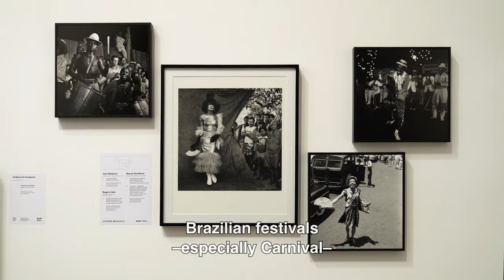Brazilian Histories | 8.26 - 10.29.2022 | Festivities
The section 'Festivities' is curated by Adriano Pedrosa, Amanda Carneiro. Tradition and innovation, affections and gender performances, disputes and contradictions, masses and crowds are themes of portrayals and meanings of Brazilian festivals. Not rarely linked to religious and civic dates, the festivals are collective, public, or private rituals of manifestations in constant transformation. Brazilian festivals—especially Carnival— substantiate the image of a reveler and cheerful country, in which there is a communion amongst different identity belongings. They are also marked by the constitutive aspect of the African Diaspora’s contributions, which introduced instruments, sounds, gestures, and dances as naturalized to be regarded as “originally Brazilian.” In this sense, festivals sometimes reinforce readings of conciliation of distinctions related to the so-called formative origins of Brazil when associated with Europeans or Indigenous people, or even of appeasement of social markers that denote difference, such as race, gender, generation, territory, and class. In general, the rhythms guide the manifestations, as is the case of samba, maracatu, frevo, and axé, but some festivals celebrate rituals of nature or divinities; some others disclose circuits of sociability and affections. If it is not possible to encompass the breadth of celebratory manifestations in Brazil, this section highlights both the dimension of fun and delight, as well as the conflicts and violence related to tensions under the playful forms of encounters.